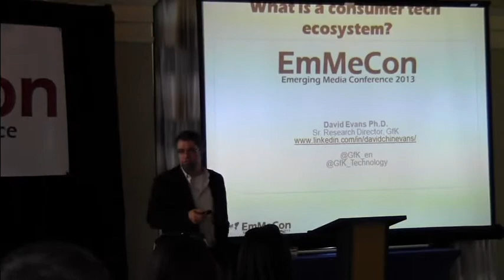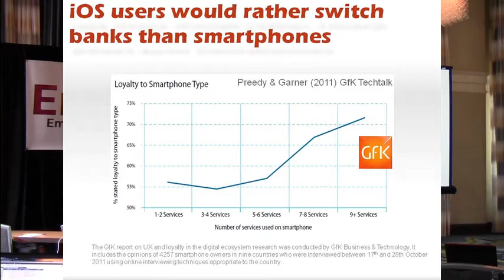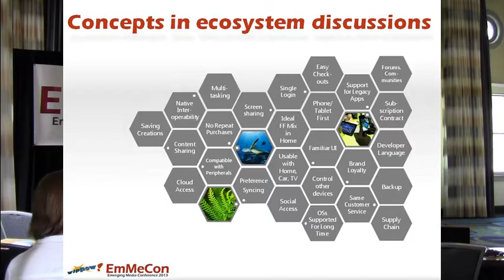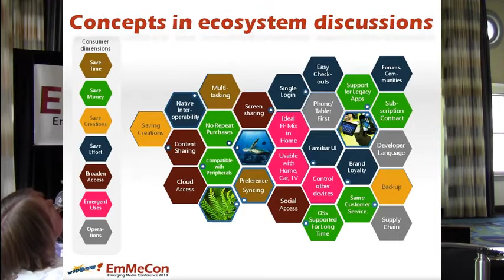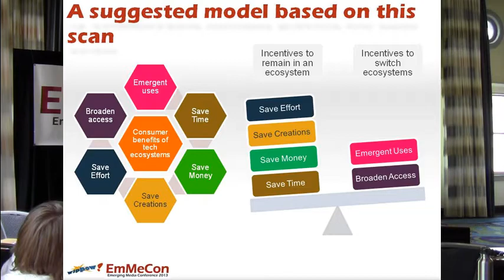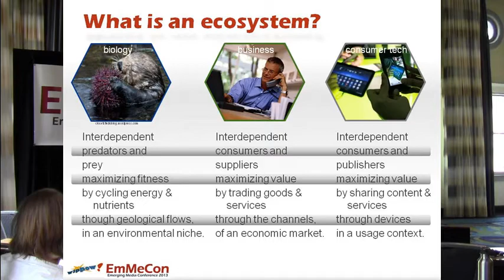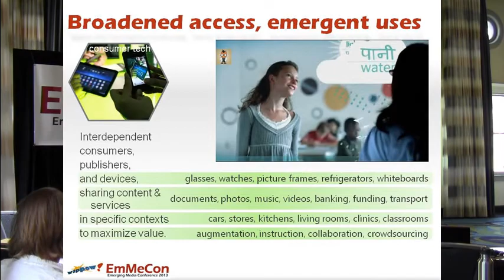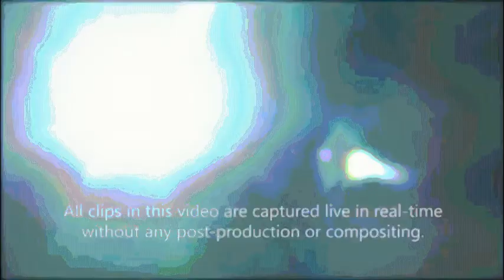Consumer Tech Ecosystem - David Evans PhD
David Evans PhD spoke at the 2012 EmMeCon Emerging Media Conference on the tech ecosystem and where we are headed.